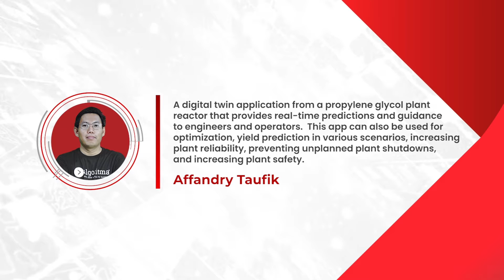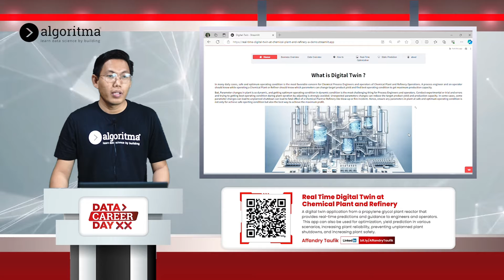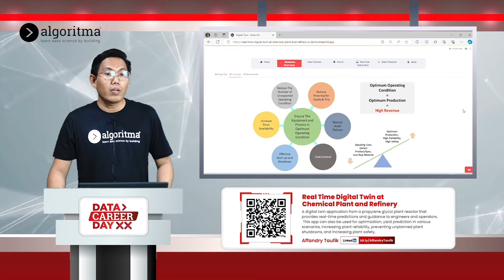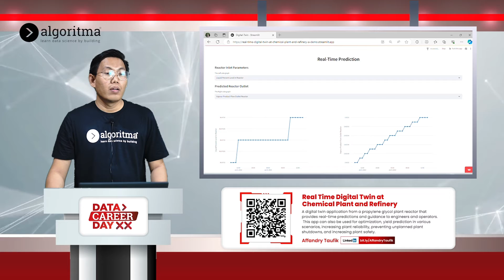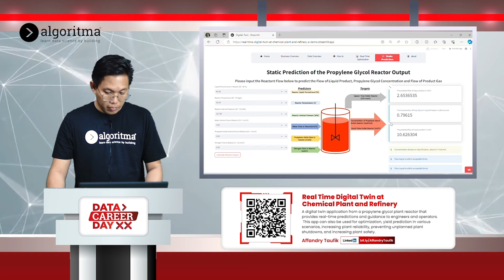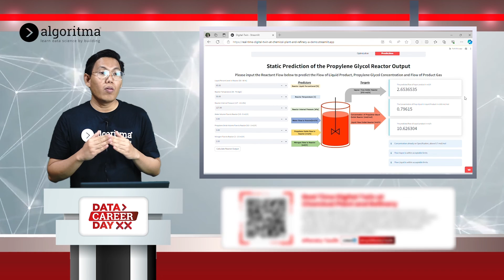APLIKASI DIGITAL TWIN UNTUK PABRIK GLIKOL | Affandry | Student Project | Algoritma 2024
Proyek Affandry ini membuat sebuah aplikasi yang berfungsi seperti kembaran digital (digital twin) untuk reaktor produksi propilen glikol. Aplikasi ini mampu melakukan prediksi dan memberikan panduan secara real-time kepada para teknisi dan operator pabrik. Kehebatannya tidak berhenti sampai di situ, aplikasi ini juga bisa digunakan untuk:

- Optimasi: mencari pengaturan terbaik untuk reaktor agar produksi propilen glikol lebih efisien dan menguntungkan.
- Prediksi hasil produksi: aplikasi bisa memperkirakan berapa banyak propilen glikol yang akan dihasilkan dalam berbagai skenario, misalnya dengan perubahan suhu atau tekanan tertentu.
- Meningkatkan keandalan pabrik: aplikasi dapat mendeteksi dini potensi masalah pada reaktor sehingga bisa dicegah sebelum terjadi kerusakan dan mengganggu produksi.
- Mencegah penghentian produksi mendadak: dengan prediksi dan peringatan dini, pabrik bisa mengambil tindakan pencegahan sebelum masalah serius muncul dan terpaksa menghentikan produksi.
- Meningkatkan keamanan pabrik: aplikasi bisa memonitor kondisi reaktor secara real-time dan memberikan peringatan jika ada indikasi bahaya, sehingga risiko kecelakaan bisa diminimalisir.

Singkatnya, proyek Affandry ini seperti memiliki mata dan telinga tambahan untuk para teknisi dan operator pabrik propilen glikol. Dengan informasi dan panduan yang diberikan secara real-time, mereka bisa memastikan produksi berjalan lancar, efisien, dan aman.